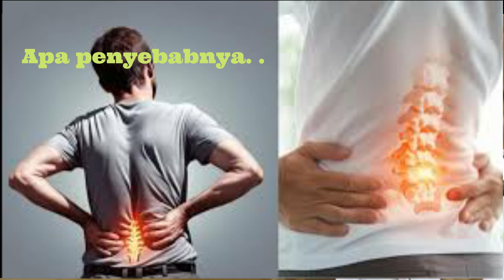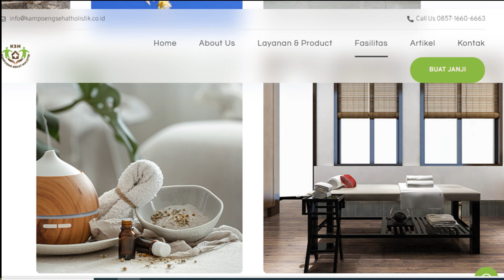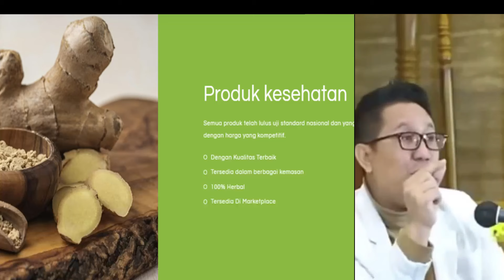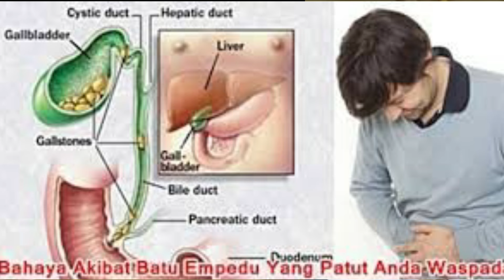Nyeri Pinggang, Perut Kembung, Apa Obatnya..?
Cuka apel diketahui berfungsi untuk menetralisir lemak yang ada di liver sebagai penyebab kolelitiasis atau batu empedu.  Selain itu, cuka apel juga mengandung asam asetat dan antioksidan yang tinggi.

Artikel ini lebih lengkapnya sudah tayang di tvonenews.com

Sering Mual, Perut Kembung, Nyeri Hati, dan Batu Empedu Luruh, dr Cahyono Menjelaskan Makan Ini, Manfaatnya Luar Biasa